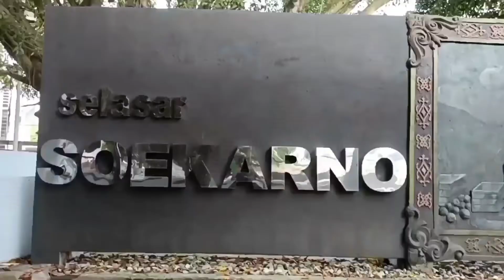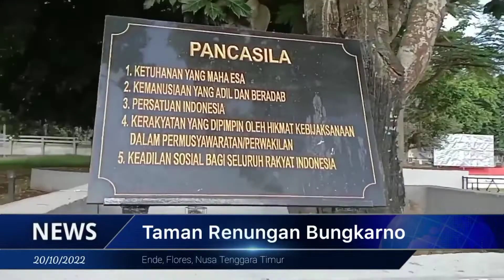INDRI KAREGA II LOMBA PRESENTER